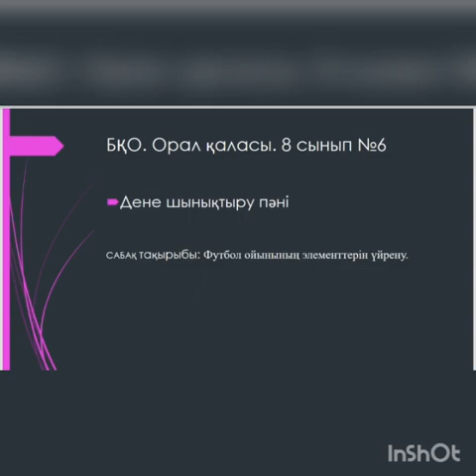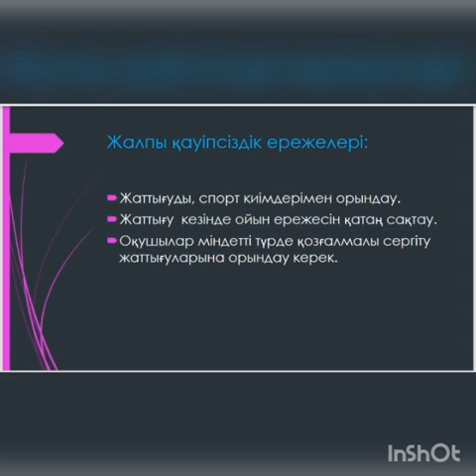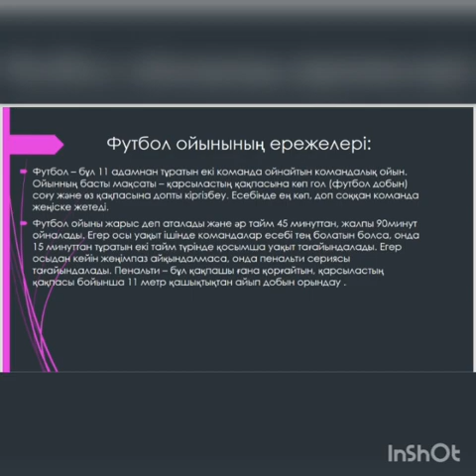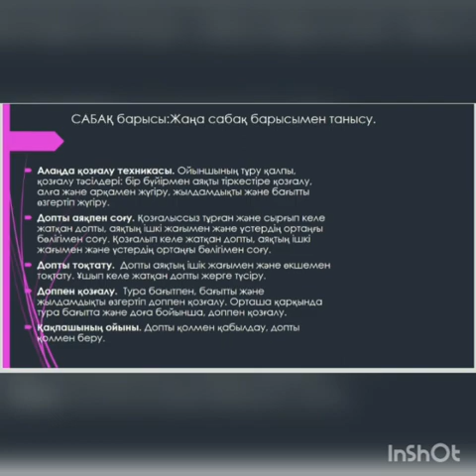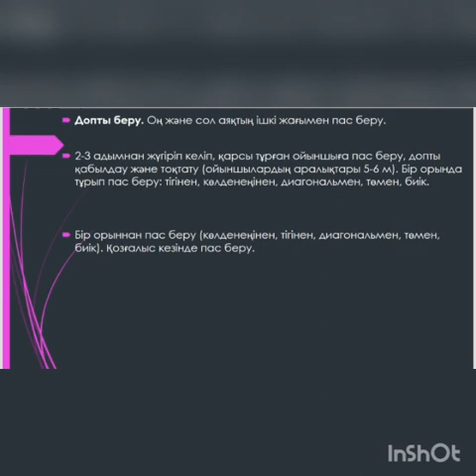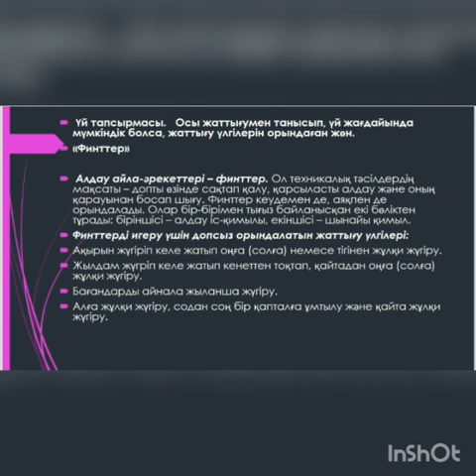Дене шынықтыру. Сабақ№6